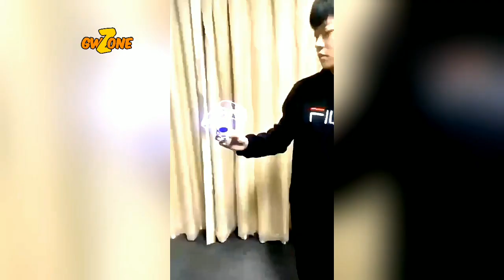9 NEW COOL GADGETS ON AMAZON AND ONLINE | GADGETS UNDER 100, 500, 1000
9 NEW COOL GADGETS ON AMAZON AND ONLINE | GADGETS UNDER 100, 500, 1000

"Products Links Are Here"
1. Magnetic fidget Spinner

2. Flying Robot Astronaut

3. 2 in1 EDC Fidget Spinner

4. Plasma Ball

5. Floating football

6. Airplane Launcher

7. Mini USB Night Light

8. 60 Holes Bubble Gun

9. Electric Cat Ball